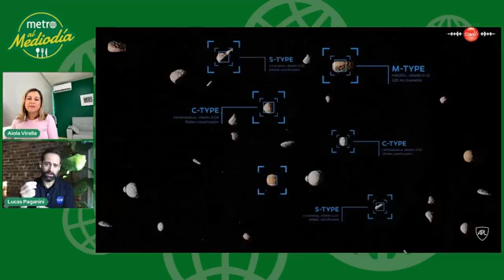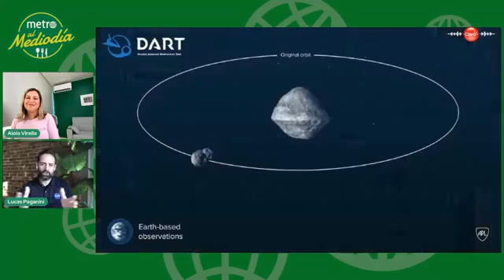NASA lanzará primera misión para desviar asteroide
En la madrugada del 24 de noviembre, la NASA lanzará la primera misión en la historia para desviar un asteroide. En Metro al Mediodía te contamos cómo.